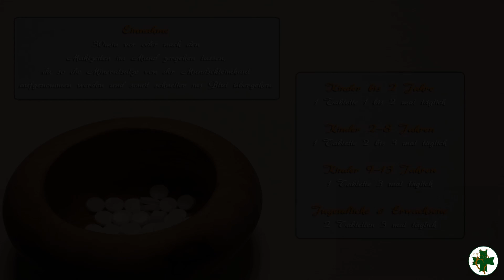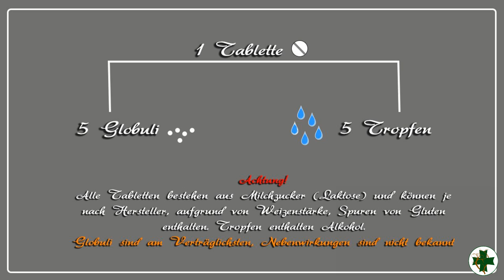Schüßler Salze Nr. 1-27 - Anwendung, Einnahme, Zusammensetzung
Spenden für dieses und weitere neue Projekte.

Verge (XVG) Addresse
DMYTB82xSNbU2eA8c7nhkemk1HKUKMwFR9

Ethereum (ETH) Addresse
0x595be56bffa8931edb8fabcf0d3a47ae2cc86eab

Bitcoin (BTC) Addresse
12p6h2JkhmDP2Fc5sgXYD7RcjAVXo8txBP

Der Deutsche Dr. Wilhelm Heinrich Schüßler (1821 – 1898) ging davon aus, dass jede Krankheit eine Folge eines Mineralsalzmangels in den Zellen ist. Die Krankheit wird durch den Ausgleich dieses Mangels behandelt. Durch die potenzierten Wirkstoffe sollen die Zellen des Körpers angeregt werden, ausreichend Mineralien aufzunehmen. Der Mineralstoffhaushalt normalisiert sich.

Dr. Schüßler wollte herausfinden, welche Mineralsalze im Körper hauptsächlich vorkommen. Er analysierte die Asche von Leichen aus dem Krematorium, um dies zu erforschen. Dabei entdeckte er, dass in den Geweben und Organen jeweils unterschiedliche Mineralsalze vorhanden sind - es waren auf jeden Fall immer zwölf. Daraus schloss er, dass diese zwölf mineralischen Verbindungen absolut lebensnotwendig seien.

Da die Zellen im Körper jedoch von einer Schutzhaut - der Membran - umgeben sind, können Mineralsalze in dieser Form nicht ins Zellinnere gelangen, wo sie gebraucht werden. Die in der Homöopathie eingesetzten Verdünnungen (Potenzen) können dies allerdings. Hier werden die mineralischen Verbindungen so fein verteilt, dass sie durch die Schutzhülle der Zellen dringen können. Dr. Schüßler legte für seine Therapie fest: "Jedes Salz muss so verdünnt werden, dass es die Funktion gesunder Zellen nicht stört, aufgetretene Funktionsstörungen aber ausgleichen kann."

Schüßlers größter Erfolg
Bei einer Diphtherie-Epidemie in Oldenburg starben viele Menschen, vor allem Kinder. Schüßler behandelte vorwiegend mit seinem Salz Nr. 4 und hatte beachtliche Erfolge. Er soll über 1000 Kinder geheilt haben. Weil ein Kind zu spät zu der Behandlung kam, starb es. Dies nutzen die Ärzte aus, um ihn zu diffamieren und klagten ihn wegen fahrlässiger Tötung und unseriöser Behandlung an. Schüßler konnte das Gericht jedoch dank seiner Behandlungserfolge überzeugen und wurde freigesprochen.

1873 veröffentlichte er seine Heilweise, welche zuerst für Aufsehen sorgte, später aber angegriffen und ins Lächerliche gezogen wurde. Dr. Schüßler ließ sich davon aber nicht beirren und ergänzte und verbesserte bald daraufhin seine Methode. Diese bezeichnete er nun kurz als „Biochemie“ (griech. bios = Leben und chimia = Wissenschaft der Elemente).
Kurz vor seinem Tod ergänzte er die 25. Auflage seiner „Abgekürzten Therapie“, welche noch heute als Grundlage seiner Heilweise dient.

Auch heute folgen Menschen der schweigenden dummen Masse und Kritiker von Medikamenten und Impfungen wird Fahrlässigkeit und Verantwortungslosigkeit zum Wohl des Kindes und des eigenen Leben vorgeworfen. Was bei Schüßler die Ärzte waren, sind heute Pharmakonzerne, Medien und die Schulmedizin.

Alle Inhalte dieses Internetangebotes, insbesondere Texte, Bilder, Audio und Video, sind urheberrechtlich geschützt (Copyright). Das Urheberrecht liegt beim YouTube-Kanal Volksheilkunde.
Dieses Video darf für private Zwecke genutzt werden. Einzig und allein die URL (Link) darf verbreitet werden. Es ist untersagt das Video zu kopieren, verändern, vervielfältigen, veröffentlichen oder es als Eigentum auszugeben.